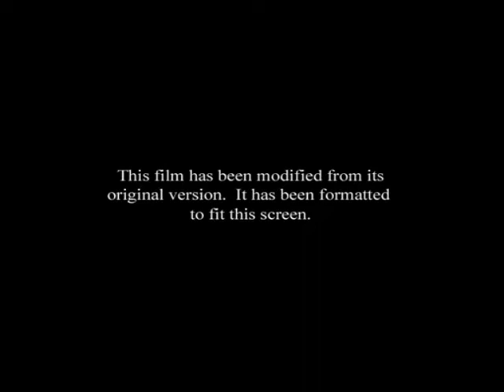Opening To The Italian Job 2005 UMD Video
NO COPYRIGHT INFRINGMENT INTENDED! Here's The Order:
1.Warning Screen
2.UMD Menu
3.MPAA Rating Screen
4.Aspect Ratio Screen
5.Paramount Pictures Logo